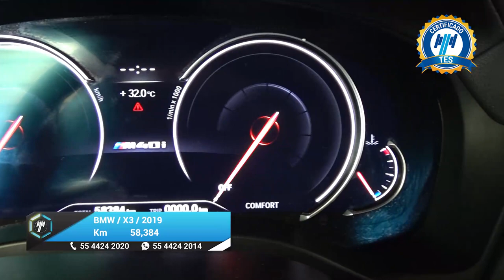BMW / X3 / 2019 - 16785